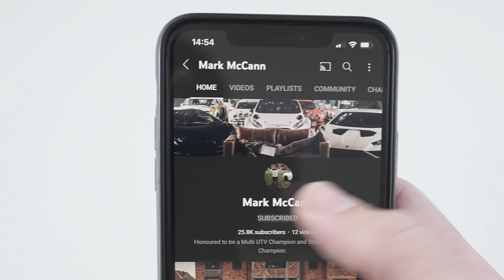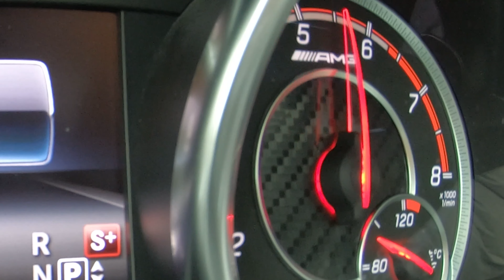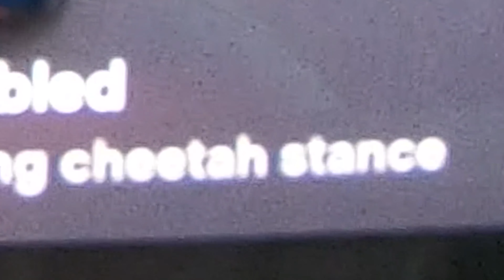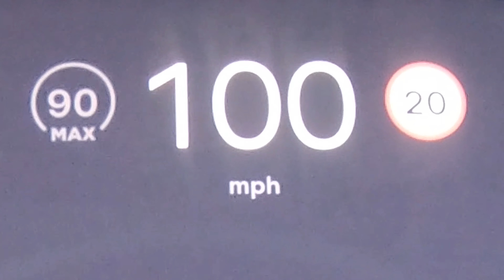Lamborghini Urus v Brabus 850 v Model X Performance: WYŚCIG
Jest wtorkowe popołudnie, więc wiecie, co to oznacza... Czas na kolejny EPICKI drag race!

Mat w Tesli Model X Performance zmierzy się z Yiannim w jego Urusie i Markiem McCannem w Brabusie GLE 850!

Nie musimy wam chyba mówić, że statystyki wszystkich trzech samochodów są nie do pozazdroszczenia! Zaczynając od Brabusa, jest on napędzany 6-litrowym silnikiem V8 twin-turbo, który generuje OGROMNĄ moc 850 KM i 1450 Nm momentu obrotowego! Jest jednak dość ciężki - jego waga wynosi 2350 kg.

Ale oczywiście to i tak sporo mniej niż Tesla, która waży 2600 kg! Jest za to bardzo mocny, ponieważ jego dwa silniki generują moc 670 KM i moment obrotowy 970 Nm!

Co zaskakujące, oznacza to, że Lamborghini ma najmniejszą moc! Jednak nie o wiele, ponieważ 4-litrowe V8 twin-turbo ma moc 650 KM i 850 Nm. Jest to jednak najlżejszy samochód, ważący 2200 kg.

Jak myślicie - czy monstrualna moc Brabusa zapewni mu zwycięstwo? Jest tylko jeden sposób, aby się o tym przekonać... BIERZMY UDZIAŁ W WYŚCIGU!